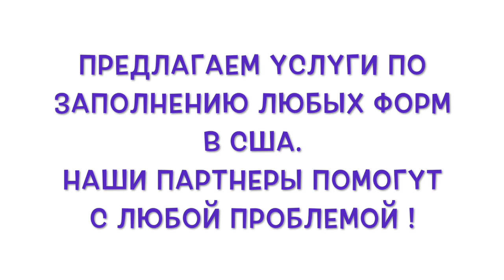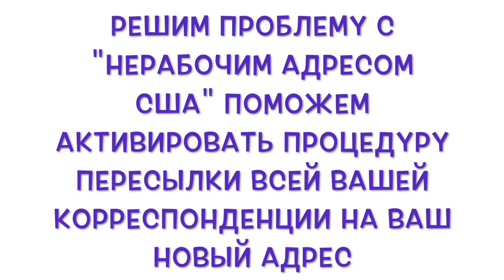ДВУХ бедрумные апартаменты $625 в Омаха. Аренда жилья в США